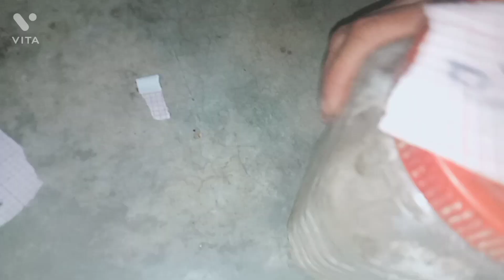chatphatty crispy Aloo ke samosay ki recipe / how to make samosa recipe / Panjabi style samosa /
chatphatty crispy Aloo ke samosay ki recipe /  homemade  Aloo samosa recipe / Panjabi style samosa recipe / easy and  yummy samosa recipe /